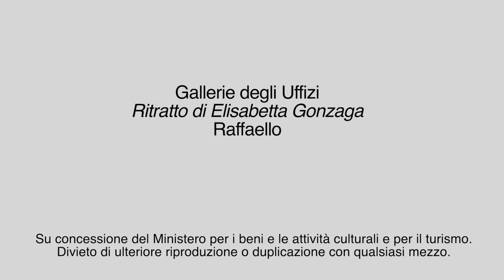Menarini Pills of Art: Elisabetta Gonzaga di Raffaello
Elisabetta Gonzaga Duchessa di Urbino era di Mantova, ed era conosciuta come la donna tra le più colte e raffinate, alle corti Europee del Rinascimento. Spesso da Urbino tornava a Mantova, questo faceva da unione tra il Centro ed il Nord Italia. E' raffigurata in questo straordinario ritratto da Raffaello, prima del suo arrivo a Firenze e del suo incontro con l'arte di Leonardo da Vinci.